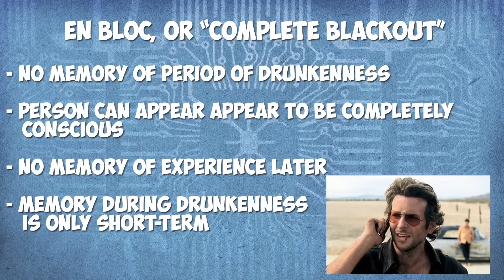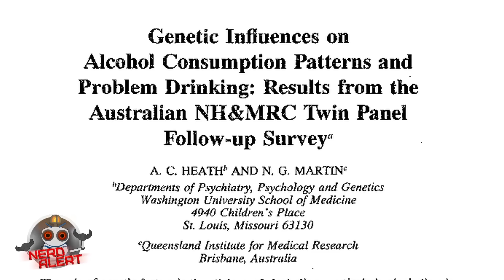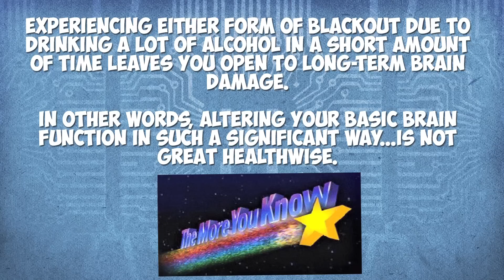The Science of Being Black-Out Drunk (With Staff Stories!)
Have you ever wondered what's going on in your brain when you're blackout drunk? How is someone able to remember some things in this state, but not others? Or how is someone able to act and speak somewhat predictably while blacked out, but not remember it later? There are very good reasons for that, stemming from how neurons react inside the brain's memory center, the hippocampus.

The way someone becomes blackout drunk is fairly easy- most of the time, it's too much alcohol, too soon. This can be avoided by either drinking slower or eating food, which will keep your blood alcohol levels from rising too quickly.

Did you know there are different types of blackouts? The difference between them is remembering some things here and there of the experience (fragmentary), vs. remembering nothing (en bloc).

I'll explain it all, plus feature the black out stories of TYT staff members Mark Register, Amir Nikoui, and Tim Frisch. As I say in the video, I've never blacked out. Have you? Tell me about your experience (so I don't have to figure it out on my own).

-Kim

Like what you see? It's free for you and makes me EVER SO HAPPY. Really. No hyperbole.